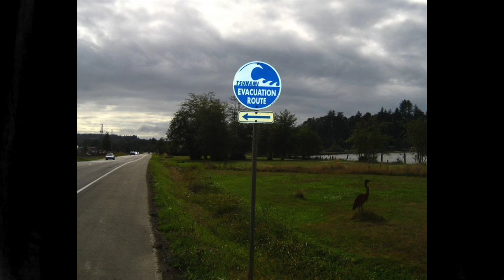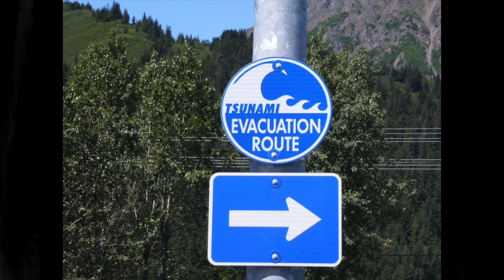11. Tsunami Awareness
Jay Wilson from the Oregon Seismic Safety Policy Advisory Committee provides an overview of tsunami-related hazards in Oregon